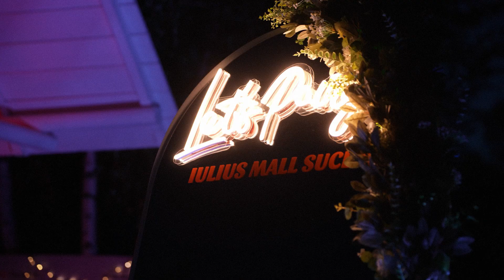After Movie | Deep in The Forest 2024